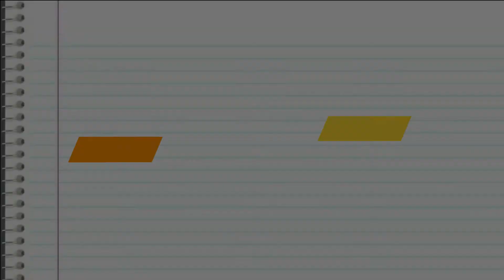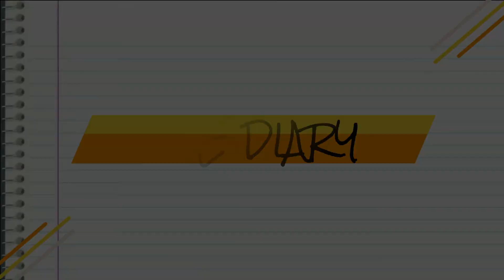Road Trip, IKEA, & Breaking The Fourth Wall....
It's the weekend!  Let's recap our week - for your entertainment! ;-)